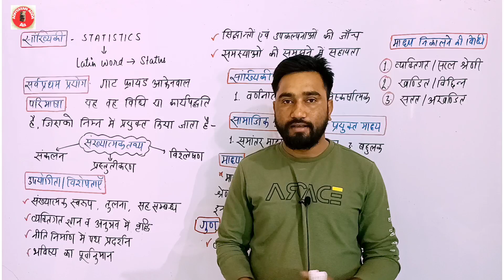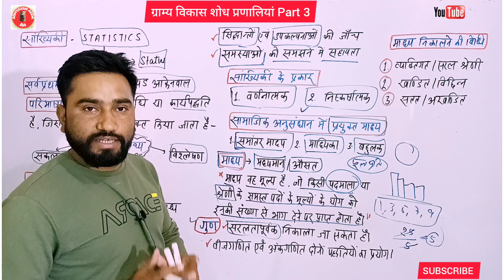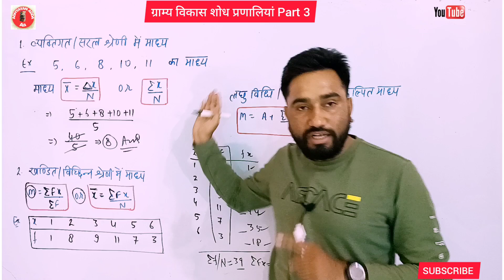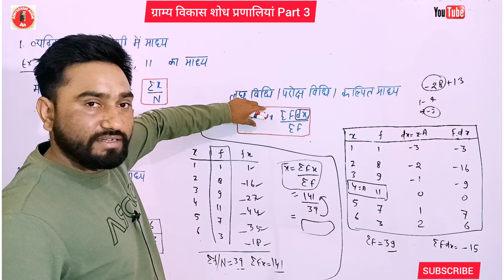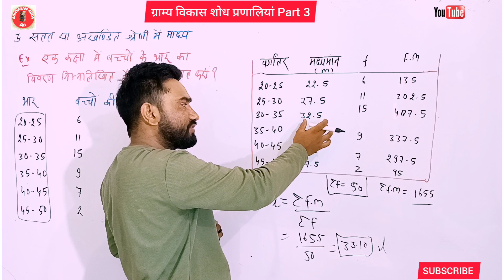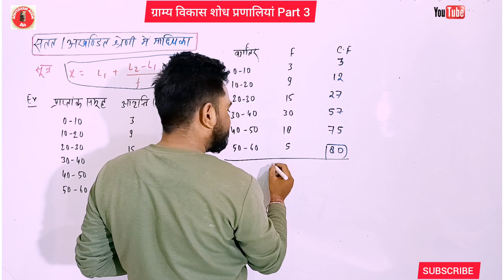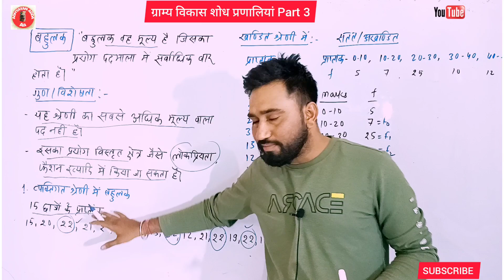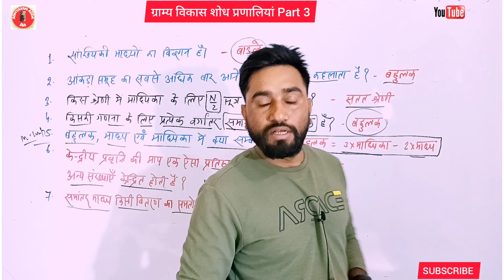ग्राम विकास शोध प्रणालियां Part 3|माध्य,माध्यिका, बहुलक|mean,median,mode|up lekhpal gramin parivesh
parivesh for lekhpal by vivek sir lekhpal gramin vikas up lekhpal gramin parivesh practice set up lekhpal lekhpal gramin yojana gramin yojana for lekhpal up
lekhpal gramin parivesh agriculture agricuture lekhpal up lekhpal agriculture lekhpal yojana up lekhpal, notes